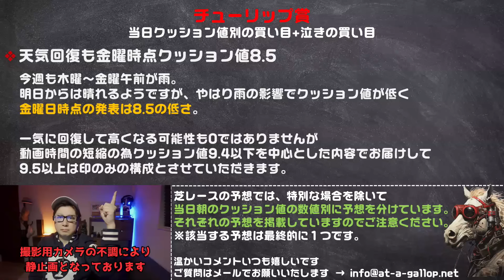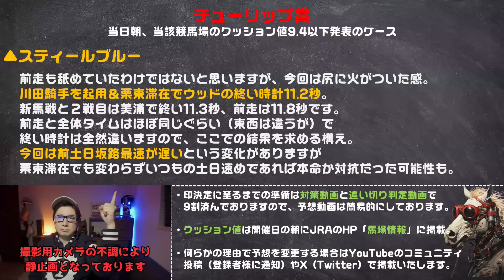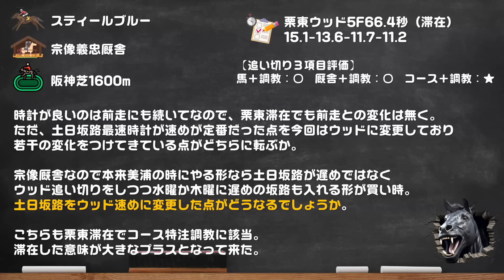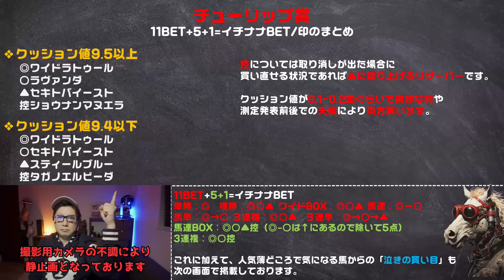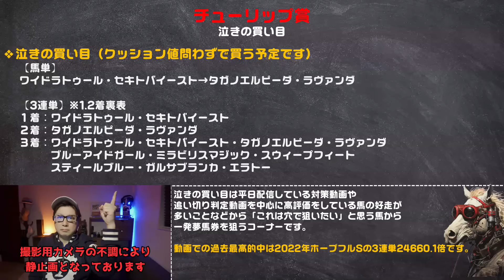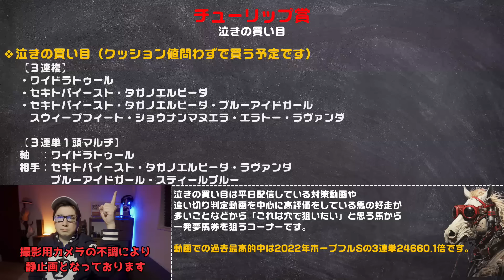【チューリップ賞2024予想】藤原厩舎のワイドラトゥールだからこその新馬～現在の調教を信じる・セキトバイーストは四位厩舎の好調教パターン・スティールブルーは終い好時計で【競馬予想/イチナナBET】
2024年チューリップ賞の予想とイチナナBETと泣きの買い目
ワイドサファイアの子を育ててきた藤原厩舎のワイドラトゥールへの意図的な調教に期待。
セキトバイーストも調教パターンが変化して四位厩舎のお得意調教に。
泣きの買い目では高配当も狙った買い目で久々のホームランを狙います。
クッション値は低いことを想定しておりますが。

【目次】
00:00 チューリップ賞
01:08 ワイドラトゥール
02:12 ワイドサファイアの子
03:15 追い切りの内容
04:00 出遅れだけ不安
05:26 セキトバイースト
06:27 調教パターンの変化
07:38 追い切りの内容
08:29 スティールブルー
09:44 終い11.2秒
11:11 追い切りの内容
12:07 イチナナBET
13:47 泣きの買い目１
15:20 泣きの買い目２
17:05 今のままのオッズならいいな...
20:00 NewGame[+]weekend
20:05 チャンネル登録

■運営サイト

■SNS